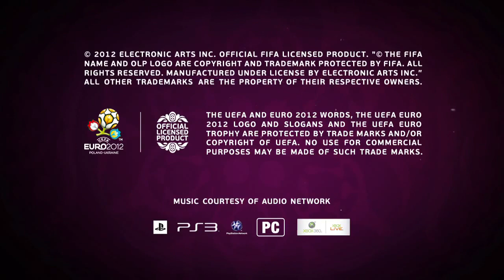UEFA EURO 2012 Game Launch Trailer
UEFA EURO 2012 Game Launch Trailer celebrates the release of the big DLC for FIFA 12 with all the competition content (stadiums, balls, shirts update). This video shows you England stars, one of the favourites team in this Euro. Will you be the one to lead the Three Lions to the trophy?
UEFA EURO 2012 is now available on PS3, Xbox 360 and PC.